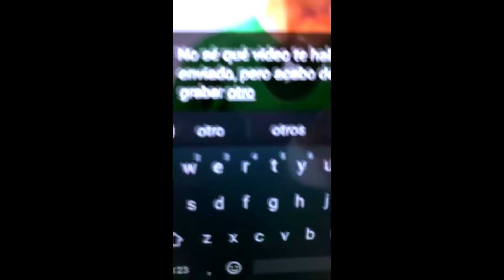Carlos Panela BAILA para J BALVIN !! | Palomitas Flow Vlogs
Carlos y Sonny en increíble evento de YouTube
CANALES!!